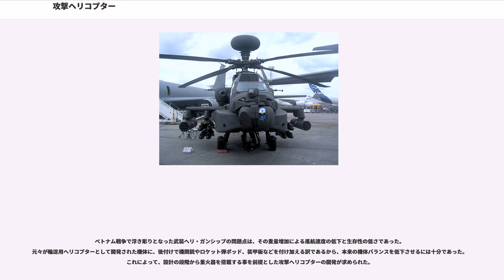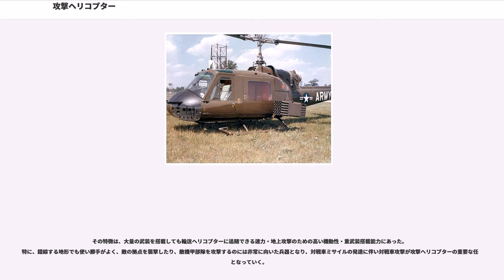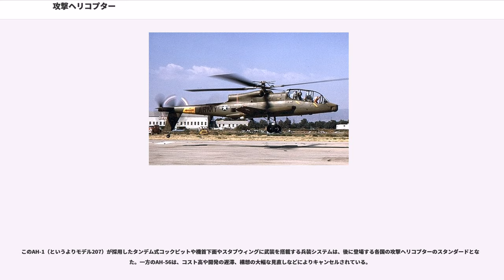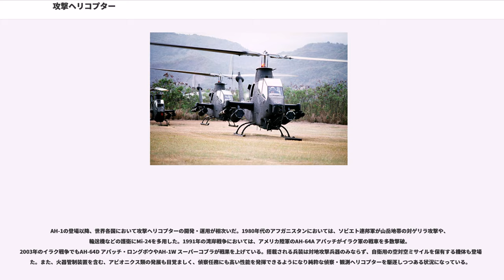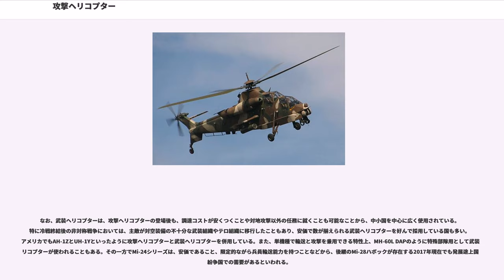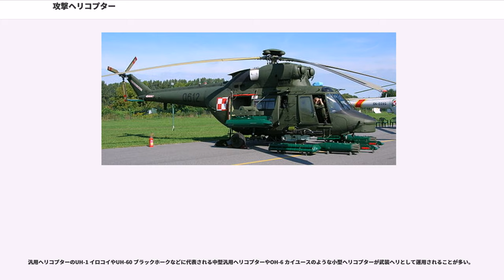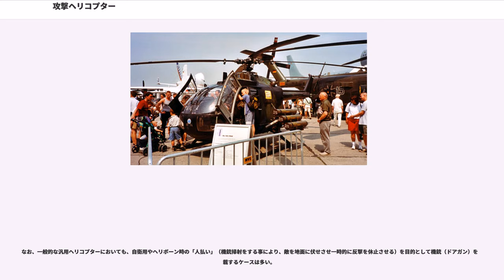攻撃ヘリコプター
攻撃ヘリコプター（こうげきヘリコプター、Attack Helicopter）は、武器を搭載し、対地攻撃を主任務とする軍用のヘリコプターである。

防衛省および自衛隊においては、日本国憲法第9条との兼ね合いから「攻撃」という表現が避けられる傾向にあるため、陸上自衛隊では装備するAH-1Sを対戦車ヘリコプター、AH-64Dを戦闘ヘリコプターと呼んでいる。

攻撃ヘリコプターとは、主に機関砲やロケット弾・対戦車ミサイルなどの対地攻撃兵器を装備する機体を指す軍用ヘリコプターの一種。自衛用対空装備として短距離空対空ミサイルを搭載する機種も存在する。輸送用ヘリコプターに武装を施したガンシップから、その当初から攻撃用として開発されたものまで幅広い。なお、その当初から攻撃能力を有するヘリコプターを攻撃ヘリコプターと呼び、輸送用ヘリコプターに武装を施すなど、後に改良によって攻撃能力を取得したヘリは武装ヘリコプターと呼ばれる。

だが、攻撃ヘリコプターも他のヘリコプターと同じく、戦場においては携行式地対空ミサイルによる攻撃によって撃墜されるリスクが大きく、いくら防弾装備を施した機体であっても、本格的な対空陣地相手には、やはり「力負け」するなど、脆弱性は存在する。また、遍在性に欠け、常に特定の地域を確保するといった任務には不向きであり、天候にも一定程度その活動は左右される。

第二次世界大戦末期にナチス・ドイツで初めて発明・配備されたヘリコプターは、後にアメリカ合衆国やソビエト連邦に実用化されて急速に進歩し、朝鮮戦争の頃には航空戦力として欠かせない存在と認知されていた。しかし、当時のヘリコプターの能力はまだまだ低劣で、着弾計測を始めとする目視偵察や連絡任務、撃墜された航空機搭乗員の捜索、負傷兵の搬送などが主な任務であった。アメリカ海兵隊の史上初のヘリボーン作戦が行われ、注目を集めたのもこの頃であるが、やはりヘリが戦闘に直接参加する事態は避けられた。

1950年代後半に入り、シコルスキー・エアクラフト社のUH-34やパイアセッキ社のCH-21などの新型ヘリが登場し、その能力は大幅に向上した。だが、アメリカ陸軍内部ではヘリコプターはあくまで補助的な機種に過ぎないとする見解が依然有力であった。これに対し、アラバマ州フォート・ラッカーの陸軍航空学校では、ヘリコプターに兵装を施し、地上部隊に火力支援を行うという構想が芽生えていた。1956年、陸軍航空学校長のカール・ハットン准将は、同校の戦闘開発部長を務めていたジェイ・バンダープール大佐に対し、武装ヘリコプターに関する研究を進めるように指示した。これは、陸軍上層部の許可を得ていたわけでないため、人員や機材は航空学校内の予算などでやり繰りが行われた。

航空学校ではベル・エアクラフト社H-13に7.62mm機関銃を搭載した武装ヘリコプターを手はじめに、H-19、CH-21、UH-34に7.62mm機関銃、12.7mm重機関銃、20mm機関砲、2.75inロケット弾を搭載して試験が繰り返された。この試験の存在はほどなく陸軍上層部の知るところとなり、1957年には武装ヘリコプター関連を専門に行う航空戦闘偵察小隊（ACRP）の編成が、航空学校内に認めている。この小隊は翌年3月には中隊規模に拡張され、名称を第7292臨時航空戦闘偵察中隊と改称された。

しかし、当時のヘリコプターは、レシプロエンジンを搭載したものが主流であり、振動や飛行性能、搭載能力などの点で問題も多く、テストは決して順調とは言えなかった。だが、1960年代に入り、武装ヘリコプターに関するコンセプトは一応、完成の域に達した。

ベトナム戦争において、アメリカ陸軍はヘリボーン作戦を多用した。初のヘリボーン作戦は1961年12月23日のことであり、サイゴン北方のタンソンニュット基地所属のアメリカ陸軍第8、第57輸送中隊が、CH-21を用いて南ベトナム陸軍空挺部隊を、サイゴン西方約16kmの解放戦線拠点に展開させた。以降、アメリカ軍はヘリコプターによる輸送作戦の重要性を認識し、翌1962年には更にヘリ三個中隊をベトナムに派遣した。アメリカ海兵隊も同年にヘリ部隊を送り込んでいる。この大規模なヘリボーン作戦に、当初解放戦線側は激しい反撃を行う事はなかったが、それでも着陸・進入時などに小火器による反撃を行った。これに対し、アメリカ陸軍はCH-21の前部ドアに7.62mm機銃を搭載し、着陸時の制圧射撃を行うようになったが、機銃の射角やヘリ自体の機動性の低さから効果は...